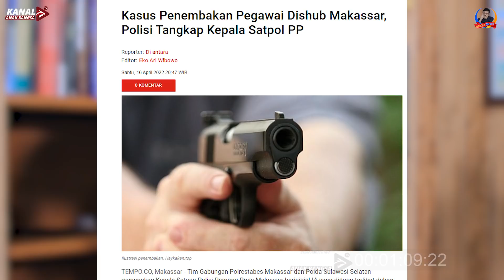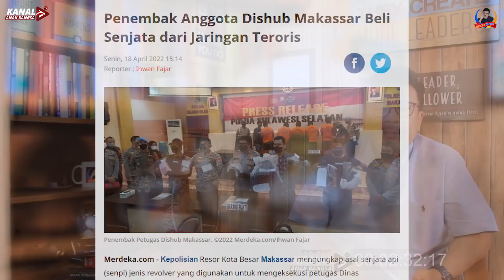DRAMA 0KNUM P0LISI PEMBŰN*H DI MAKASSAR. K0K PΌLISI BELI SĚNJAT4 DARI JARİNGAN TER0R1S ?